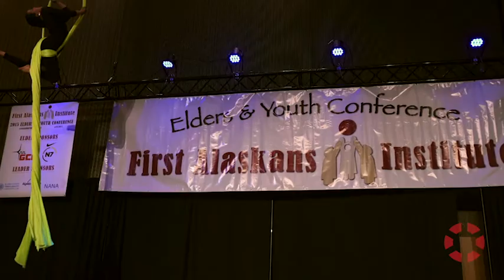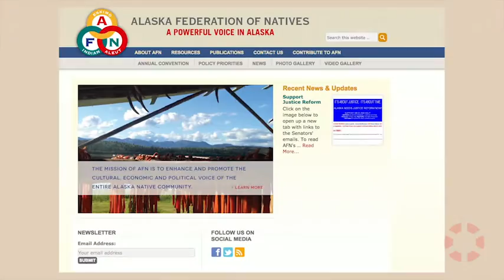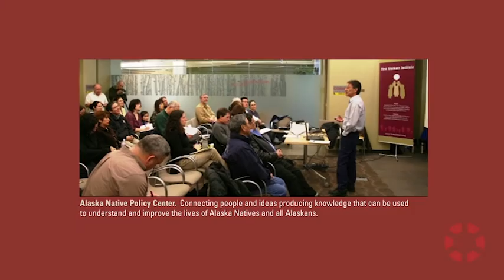INSIGHT: First Alaskans Institute - Liz Medicine Crow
Liz Medicine Crow President & CEO of the First Alaskans Institute discusses developing the capacities of Alaska Native people and their communities to meet the social, economic and educational challenges of the future, while fostering positive relationships among all segments of the society.